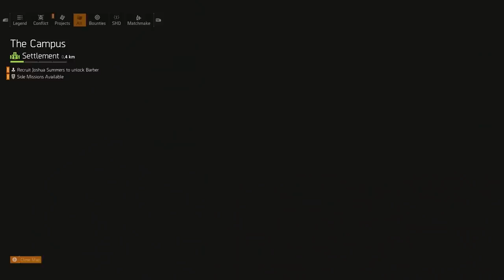PUHASTAME TÄNAVAID! (Tom Clancy's The Division 2)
Sten kutsub Allani tänavaid puhastama! Ei, see ei ole mingi järjekordne sakslaste poolt loodud simulaator, vaid Ubisofti sellekevadine suurteos The Division 2. Mängu tegevus leiab pool aastat esimesest osast hiljem, kus talv on asendunud suvega ning rahaviirus on vallutanud terve maailma.